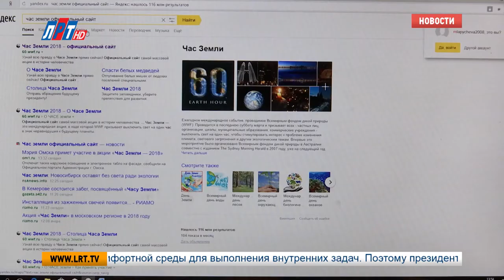Акция Час земли пройдет 24 марта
А знаете ли вы, что 24 марта в 20:30 по московскому времени отключатся все электроприборы, и погаснет свет? Нет-нет, это не глобальная катастрофа, это всемирная акция «Час земли». Хотите принять в ней участие или просто узнать подробности? Тогда все внимание на экран.

Инициатор масштабной акции – фонд дикой природы. Ее цель – привлечь внимание к проблемам земли и призвать человечество к бережному использованию ее ресурсов. Если вы хотите принять участие в самой масштабной международной акции, зайдите на ее официальный сайт, заполните несколько строчек – и вуаля – вы ее полноправный участник. Только не забудьте в час икс выключить свет в своей квартире или офисе. Кстати, также в назначенное время погаснет подсветка на московском Кремле, Красной площади, соборе Василия Блаженного и ГУМа, а еще на более чем 1500 других московских зданий. Отмечу, все это носит чисто символический характер и никак не связано с экономией электричества. В России акция проводится вот уже без малого 10 лет. По последним данным в ней принимают участие порядка 20 миллионов человек из 100 городов нашей страны.

Люберцы не останутся в стороне и примут участие в масштабной акции. В час иск погаснет подсветка на здании администрации, на памятнике Юрию Гагарину. Также в акции примут участие Люберецкий водоканал и управляющая компания ЛГЖТ. Напомню, «Час земли» наступит 24 марта, в субботу, в 20:30 по московскому времени.

Мария Лапычева, Сергей Гвоздев